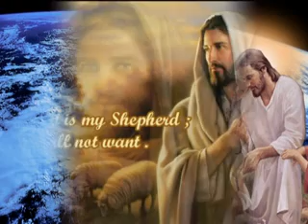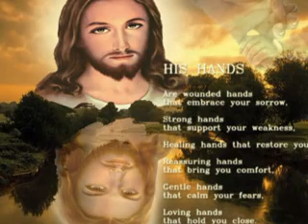اوشيه المرضى تعليمى للمرتل احسان شكرى.flv